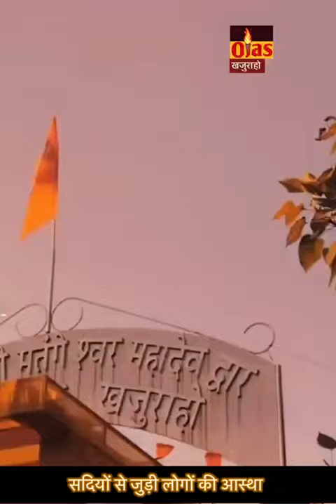जानिए कहा है MP में दूसरे महाकाल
OJAS KRANTI जानिए कहा है MP में दूसरे महाकाल

महाकाल के साथ मतंगेश्वर ख़ास मंदिर

रहस्यों से जुड़ा खजुराहो

हर साल बढ़ती शिवलिंग

सुनकर सब हैरत

दूर से ही हो जाते दिव्य दर्शन

विदेशों तक खजुराहो मंदिर की गूंज

लोगों की आस्था का बड़ा केंद्र